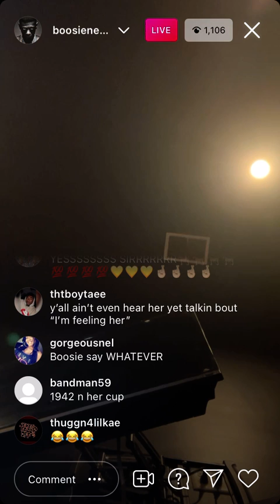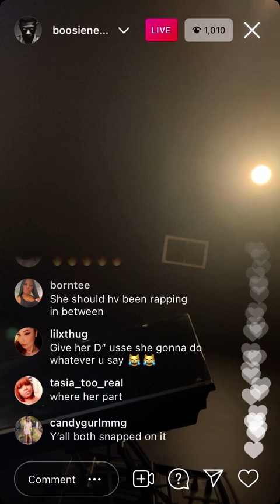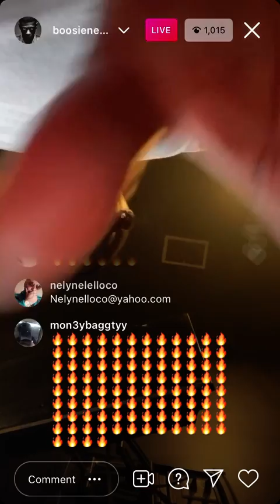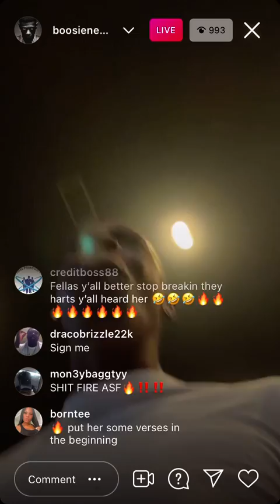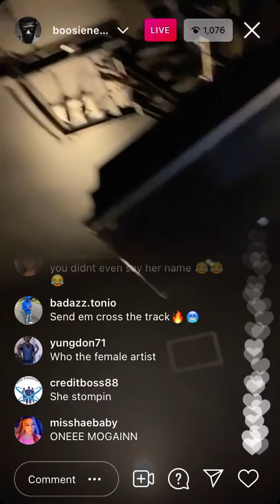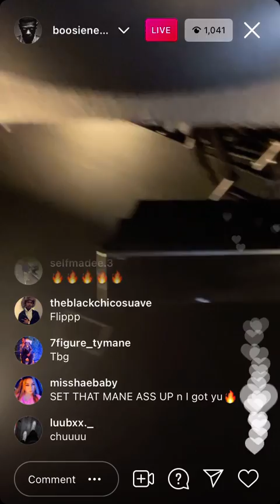Boosie previews new music with female artists he says he finna sign her